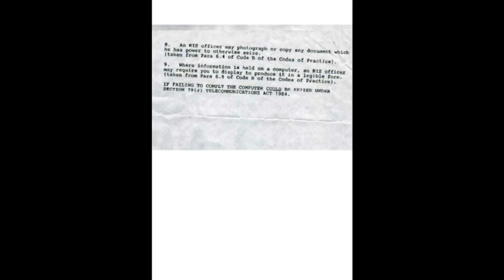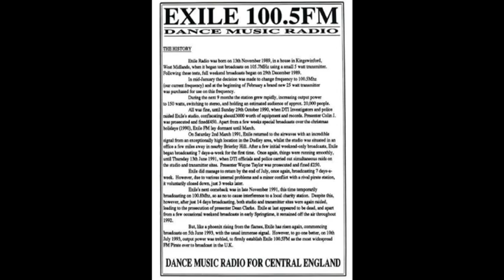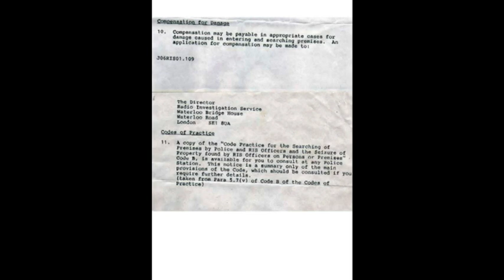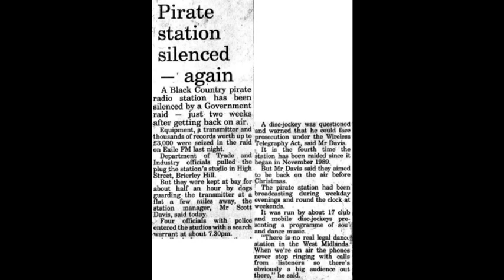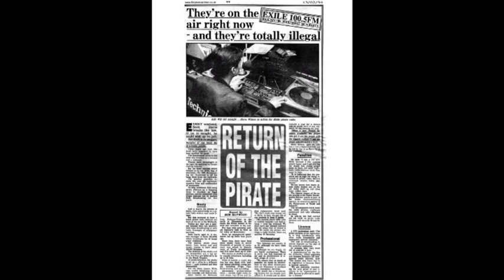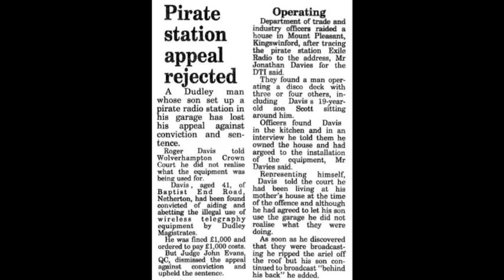Exile FM Chris Peters Early '94 Midlands Pirate Radio